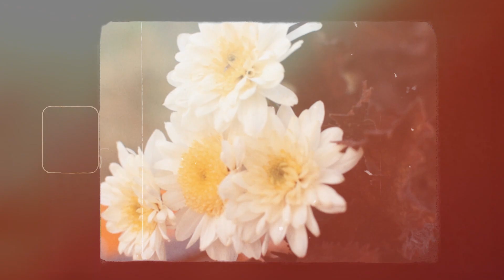REDEMANCY (Love & Wild Heart Series)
The Art Of Loving The One Who Loves You ~ REDEMANCY

There's never a better feeling of being in love with the person who is equally interested and In love with you just the same way. Love that flows without bounds, just like a  River does, as it directs water into the lake.

Thanks to the Awesome Team, Mitchell Kamau (@mich_kamau) and Loui Abuga (@louis.abuga)

Tell Us, On The Comments Below, Have You Ever Been or  In Love In Total "REDEMANCY", How Did It Feel?

THIS ENCOURAGES US TO PRODUCE MORE CONTENT LIKE THIS...